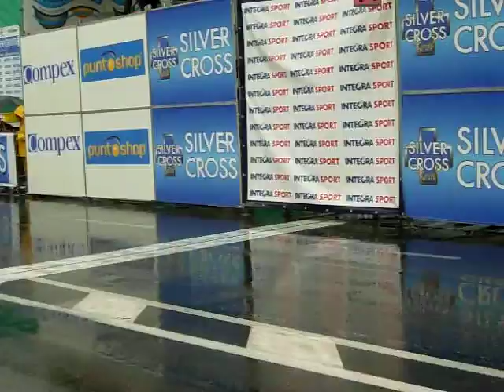(2006-09-16) Gran premio Città di Misano (1)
La 2^ edizione del Gran premio Città di Misano-Silver Cross 2006.